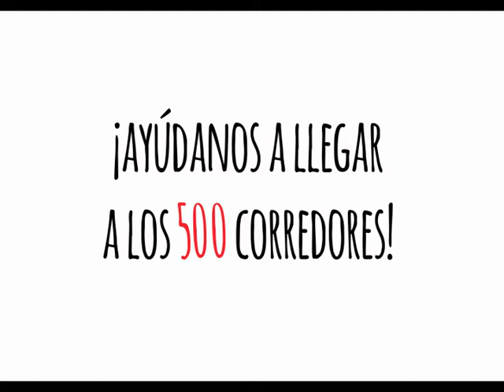Personajes con sonrisa: Álvaro Morata, jugador de la Juventus